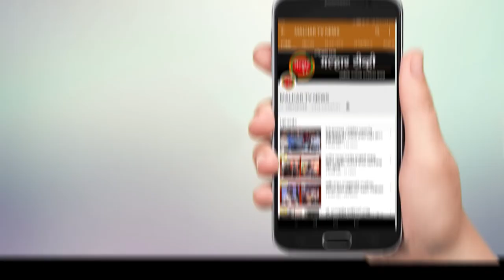पंडित दीनदयाळ उपाध्याय यांच्या जयंतीनिमित्त 2500 वृक्षांची लागवड करण्याचा पर्यावरणपूरक उपक्रम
भारतीय जनसंघाच्या पायाभरणीत मोलाचे योगदान देणारे थोर व्यक्तिमत्त्व, एकात्म मानववादाचे प्रणेते पंडित दीनदयाळ उपाध्याय यांच्या जयंतीनिमित्त भाजप खारघर-तळोजा मंडल, एसबीआय आणि शुभम सामाजिक सेवाभावी संस्था (खारघर ओवेपेठ) यांच्या संयुक्त विद्यमाने धामोळे गाव येथे शनिवारी (दि. 26) 2500 वृक्षांची लागवड करण्याचा पर्यावरणपूरक उपक्रम राबविण्यात आला. या वेळी मान्यवरांच्या हस्ते धामोळेवाडीतील मुलांना मास्क व शैक्षणिक साहित्य वितरित करण्यात आले. आमदार प्रशांत ठाकूर यांनी या उपक्रमाचे कौतुक करताना आज वृक्ष लागवड का महत्त्वाची आहे तसेच मागील आठवड्यात उत्तर रायगड जिल्ह्यात भाजप कार्यकर्त्यांच्या योगदानाने यशस्वीपणे साजरा झालेल्या सेवा सप्ताहाची माहिती दिली. एसबीआय बँकेचे निवृत्त जनरल मॅनेजर आर. के. अगरवाल यांनी खारघरमधील धामोळेवाडीतील या जागेवर वृक्षारोपण करून काँक्रीटच्या जंगलाच्या बाजूलाच नैसर्गिक जंगलाचे संवर्धन होत असल्याबद्दल उपक्रमाचे कौतुक केले. या झाडांची केवळ लागवड न करता पुढील वर्षभर या झाडांना खतपाणी देऊन त्यांची निगा राखण्याची जबाबदारीसुद्धा घेतली जाईल, अशी ग्वाही त्यांनी या वेळी दिली.  या कार्यक्रमाला भाजप उत्तर रायगड जिल्हाध्यक्ष आमदार प्रशांत ठाकूर, प्रदेश सदस्य बाळासाहेब पाटील, उत्तर रायगड जिल्हा संघटन सरचिटणीस अविनाश कोळी, खारघर-तळोजा मंडल अध्यक्ष ब्रिजेश पटेल, पनवेल महानगरपालिका स्थायी समिती सभापती प्रवीण पाटील, अ-प्रभाग समिती सभापती शत्रुघ्न काकडे, नगरसेवक अ‍ॅड. नरेश ठाकूर,  हरीश केणी, संयुक्त वन व्यवस्थापन समितीचे अध्यक्ष प्रभाकर जोशी, युवा मोर्चा अध्यक्ष विनोद घरत, सरचिटणीस कीर्ती नवघरे, वैद्यकीय सेल संयोजक किरण पाटील, उपाध्यक्ष रमेश खडकर, उपाध्यक्ष निशा सिंग, महिला मोर्चा सरचिटणीस साधना पवार, उपाध्यक्ष प्रतीक्षा कदम, चिटणीस योगिता कडू, मंडल चिटणीस गुरू ठाकूर, प्रभाग 4 अध्यक्ष वासुदेव पाटील, कामगार आघाडी संयोजक गुरुनाथ म्हात्रे, संतोष शर्मा, आर. के. दिवाकर, विपुल चौटालिया, पनवेल शहर सरचिटणीस अमरीश मोकल, हॅपी सिंग तसेच प्रभाग 3, 4, 5, 6 मधील नगरसेवक, पदाधिकारी व कार्यकर्ते तसेच विभागीय व्यवस्थापक रजनीश कुमार, बँकेचे हर्षद नेगी व मनस्वी पटेल यांच्यासह अनेक अधिकारी-कर्मचारी उपस्थित होते. कार्यक्रम यशस्वी करण्यासाठी उद्योग आघाडीचे संयोजक राजेंद्र मांजरेकर, भाजप सोशल मीडिया सेल प्रदेश सदस्य चांदणी अवघडे, उत्तर रायगड जिल्हा सहसंयोजिका मोना अडवाणी, खारघर-तळोजा सोशल मीडिया सेल संयोजक अजय माळी तसेच शुभम सामाजिक सेवाभावी संस्था यांनी परिश्रम घेतले.